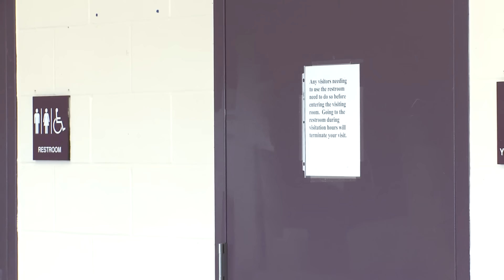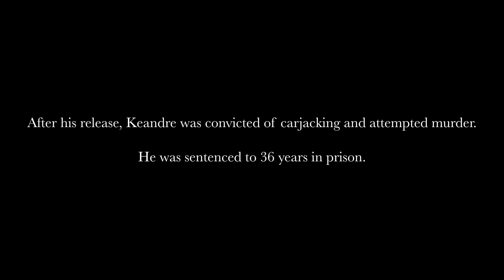Keandre's Story (NEW RELEASE - Full Documentary) Last Day in Juvenile Prison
18-year old Keandre was a quiet kid when we met him inside juvenile prison.  He landed behind bars after being arrested for theft, escape and burglary charges. The burglary charge included him stealing a 46 inch TV from a home; he was caught by police as he was running down the street with the TV in his arms. During our time talking to him in prison, he told us he had a traumatic childhood and was eventually adopted.  He told us he was the youngest of 6 kids who turned to gangs as a young kid. Staff inside the prison told us Keandre's behavior was very challenging at times...that though he seemed shy and could be funny at times, he also wanted to be seen as the "bad kid" on the cell unit, even though they didn't feel that was his true personality.

In this video, we watch as Keandre goes in front of the juvenile prison release committee to learn if he'll finally be released from prison. The committee asks some tough questions about his crimes and his behavior while locked up.  Some of Keandre's answers add some humor to the hearing before things get a bit more serious as the hearing goes on.  Viewers will also hear some behind-the-scenes conversations our film crew has with prison board members after Keandre leaves the room, as we discuss the terminolgy used when talking about "release" and "parole."

We also watch as Keandre sees his mom for the first time in a year, as she tells him she never wants to come to a prison again to visit her son, and that she hopes he believes her when she says he can come to her if he's ever having problems. She explains that she wants to prevent him from committing more crimes in the future and hopes this will be the last of his time behind bars and in the juvenile justice system.

During our time filming with Keandre in prison, he told us he had numerous mental health diagnoses.  Additionally, prison staff reported his behavior was terrible, as he battered staff and peers, defied orders and always seemed to be begging for attention.